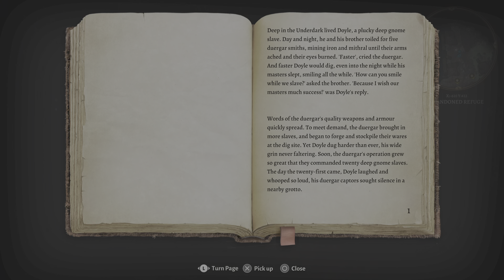BG3 Part 19 Nere is dead!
Part 19 We collect Neres head and everybody disappears!